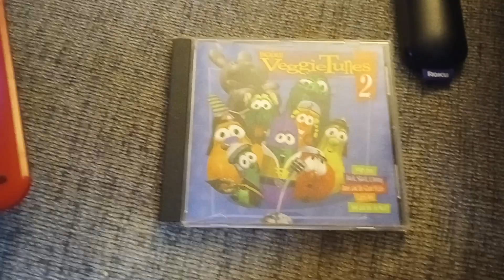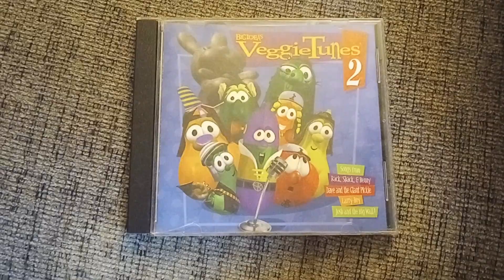Veggietales Theme Song